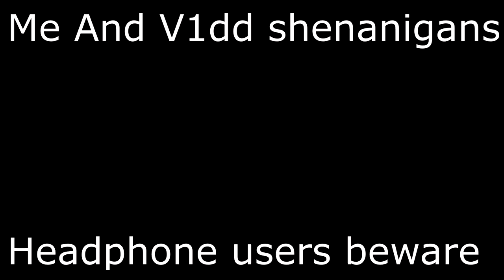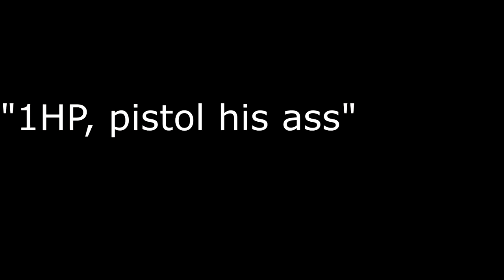Warface - Funny Moments #7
Information
Mouse Dpi - 400
Warface Sensitivity - 16
Mouse - Logitech G502
                                Computer Specifications
16 Gb Ram
120 Gb SSD
144 hz Monitor

                Thank you al for watching hope you enjoy !